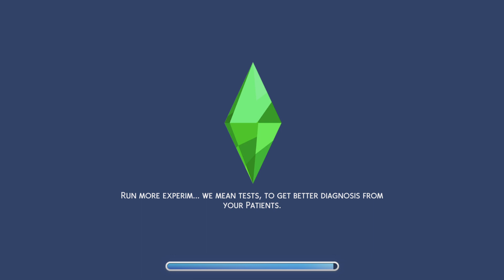Got ghost in the police station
Hank's story continues